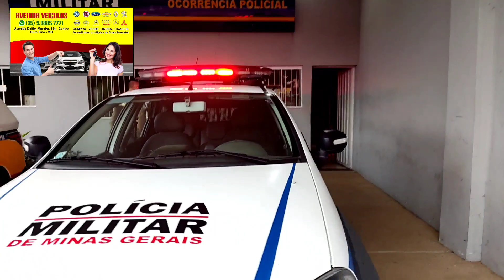MOTORISTA DO CONSELHO TUTELAR PR3S0 POR TR4F1C0 EM OURO FINO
Ocorrências do Dia do Trabalho em Ouro Fino MG